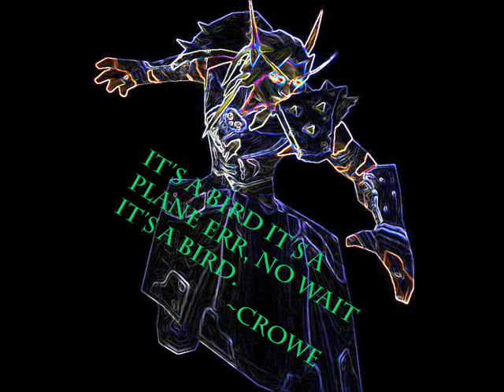Crowe-Everyday I'm Owning it wow parody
This is a wow parody to the song "Everyday I'm hustling" by Rick ross

[Lyrics]: Who you noobs think you talking to you know i'm the crowe, rollin lvl 80 horde death knight fo show. I ownem close, I ownem far, I ownem right this class is out of sight you know it's out of sight I am so overpowered this shit should be a sin I should be chillin up there with Arthas in Northren. I know Leeroy, Jenkins the real Jenkins I owe him alot of beatens. I am the leetes noobs, 2MAN-RAID reps Horde then we own stormwind cause we're fucking bored. Mount up, My sword rise going through the front gates no need for surprise theres no doubt i'm going to kill all you Allies I do this for fun all the way till sunrise.

(Chorus): Everyday I'm owning it(x7)

Allies aint up to par because we critem hard, critem real hard critem, critem, real hard. I caught a noob we caught a noob, critem real hard, critem, critem, real hard. Aint about no funny shit I'm sorry Nyhm but I wouldn't be wow rapping if it wasn't for him. Major Leetin who tanking because I'm DPS about to raid and putt all these raid bosses to rest. I feed'em Alliance to strengthen up all my Ghouls if you try to step you will be a supid fool. Lich King you know he's back(back) so put your toon on the rack(rack) I aint lieing this shit is a fact. Mo mounts(more  mounts), Mo gear(more gear), Mo foes(more foes), More flows.

It's time to show my skills cuz they have been seal now i'm going to the battle grounds to kill. Don't try to hate about me cus you aint nobody Allies try to talk about me keep playing you wont have a body there's no walking around me see these horde around me? Lot of Orcs, Tauren, Undead, Trolls, and Blood Elfs. Started at 55 this aint no lie beeing a DK makes me thrive this is something you should realize I'm a blood elf only lvl 55 I waited till 65 now I crit 555(Thousand) this class levels up to fast but I have to say Dragonblight has the best clash. I am a H-O-R-D-E we make the Allies bleed  you know we our beasts that can't be disease...